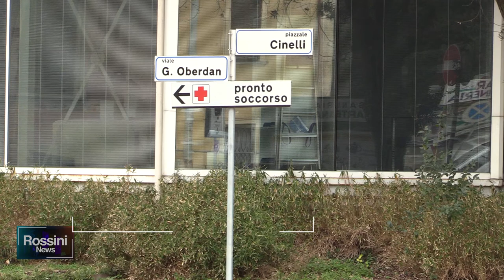PIAZZALE CINELLI DA RIQUALIFICARE. LEGA: SPARIRANNO PARCHEGGI